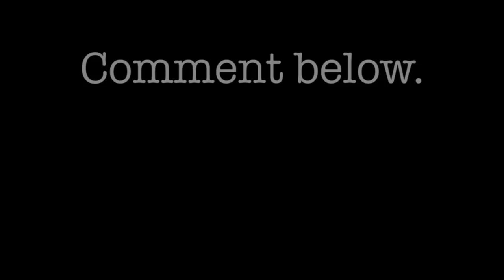Bream fishing with Citrus Candy - Method feeder underwater - Breamtime S4 E1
Shows underwater footage of my bream fishing sessions. In this episode I use a yellow pop-up boilie called Citrus Candy, made by Swedish Bait Mechanics.